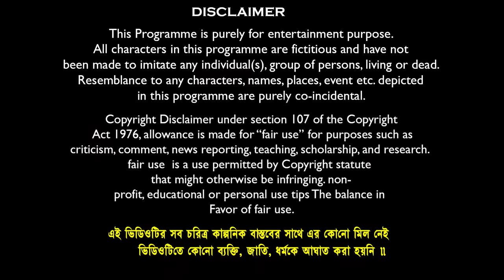বাংলা ফানি ভিডিও আমাদের হোলি || Happy Holi Comedy Video 2022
Comedy Name : বাংলা ফানি ভিডিও আমাদের হোলি || Happy Holi Comedy Video 2022
Story & Directed By : Soumen
Camera : M.Studio (Team)
Video Edit : S.Maji & M.Studio
Graphic Design & Vfx:-M.Studio
Business Manage By : Mamaji Tech-Solution
Prodution : Mamaji Tech-Solution
Produced By : S.Maji